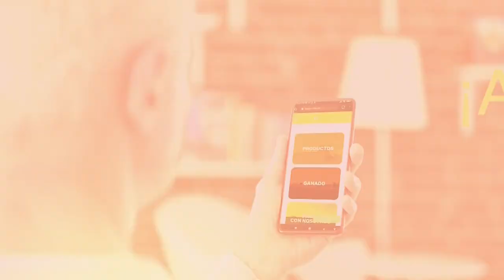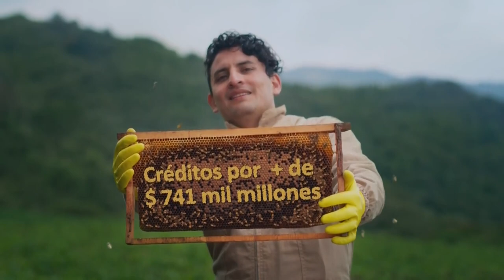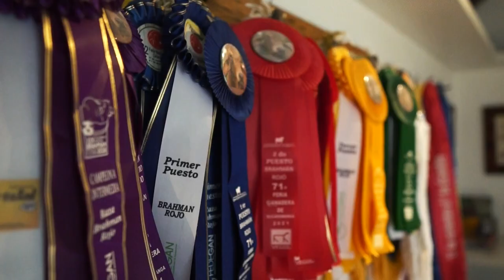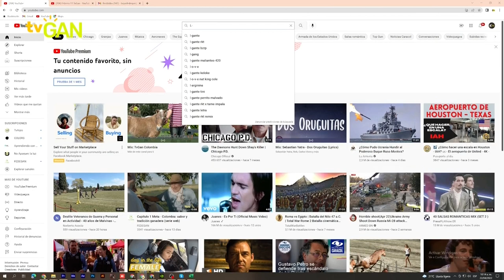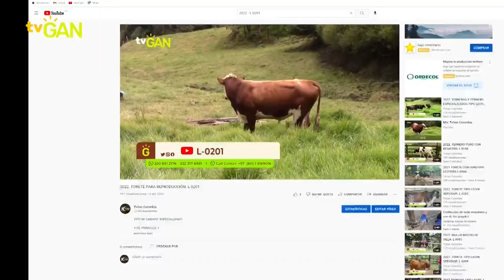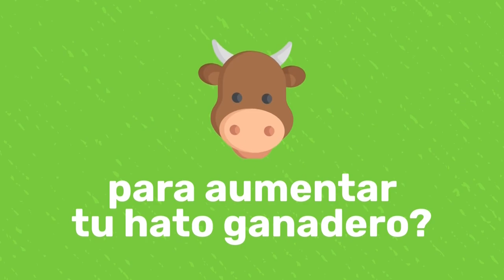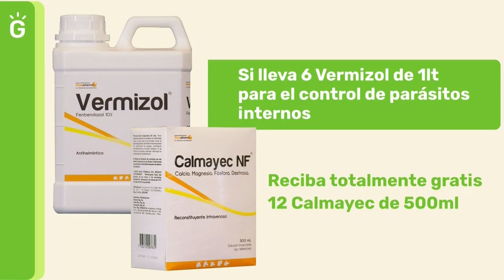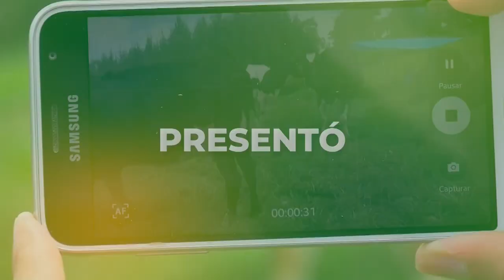TV GAN REMATES 17 06 2022